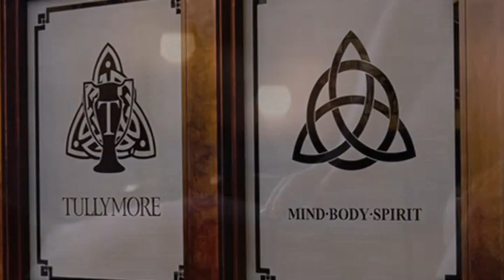The Resorts of Tullymore & St. Ives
Tullymore is a master-planned golf community featuring custom homesites bordering highly ranked golf courses, nature preserves, lakes and brooks. As part of the popular Tullymore - St. Ives Resort complex, The Villages at Tullymore mixes charm, challenge and entertainment.

Housing options include luxury condominiums and even fractional home ownership deeded interests in fully furnished custom homes. Beyond the community gates are nearby lakes and trails for hiking and exploring.

The Tullymore golf course has been ranked among the 100 greatest golf courses in North America